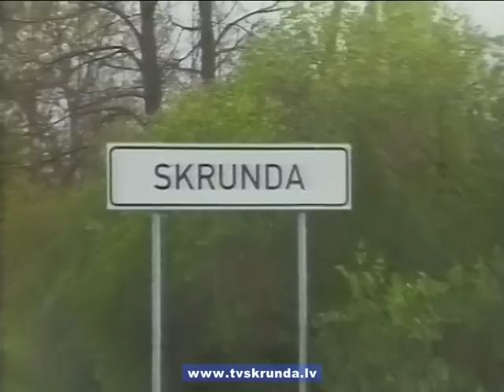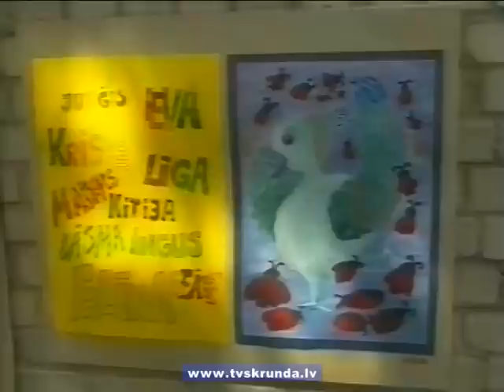Pilsētas Skrundas 5. jubileja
TV Skrunda videoarhīvs. 2001.gada pilsētas svētki.